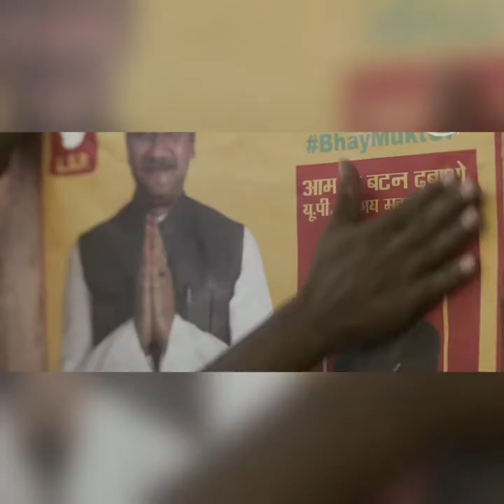Mirzapur Season 2 official trailer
Mirzapur the famous tv show comming with season 2 only on Amazon Prime Videos.